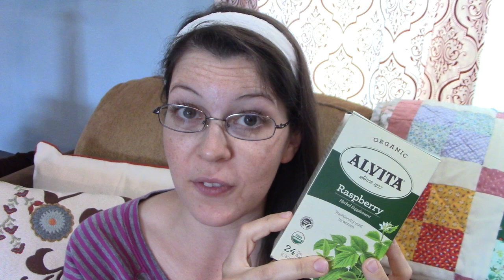TEA LOVERS TAG // Freedom Acres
I forgot to tag another tea lover in the video, so if you'd like to participate feel free to jump in!

QUESTIONS:
1. What is your all-time favorite tea?
2. What is the worst tea you've ever tried?
3. What is your favorite tea cup/mug? Show us!
4. Are you drinking tea now? If so, what kind?
5. What was your most recent tea purchase?
6. Do you prefer loose-leaf or tea bags?
7. Do you prefer caffeinated or decaf?
8. Do you normally add anything to your tea?
9. Where is your favorite place to order a tea and what do you get?
10. Show us 3 teas we should try!!